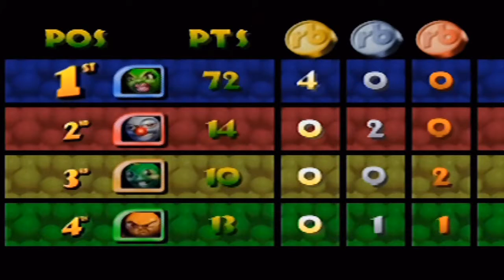Iggy's Reckin' Balls Playthrough #2: Downtown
Amanda is gonna need more than sass to win Downtown. Knowledge of shortcuts should help her cause